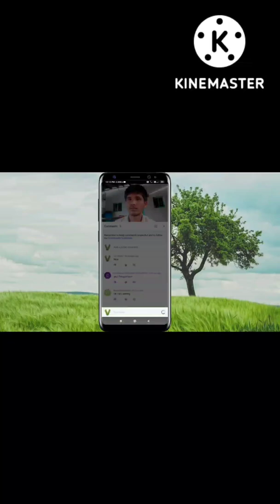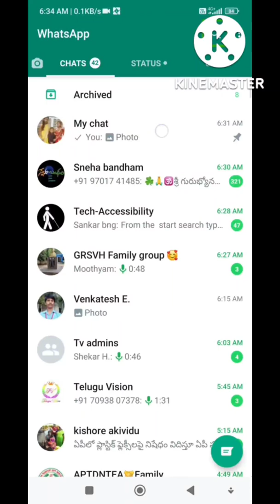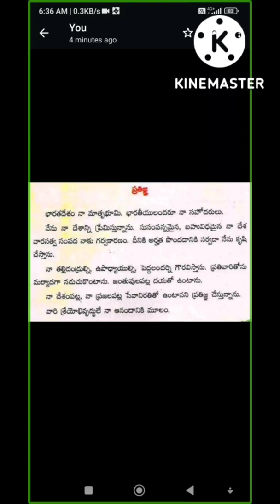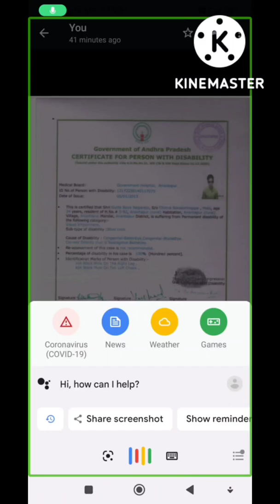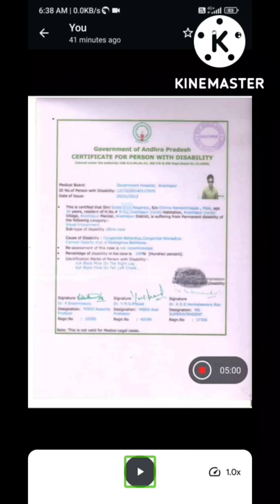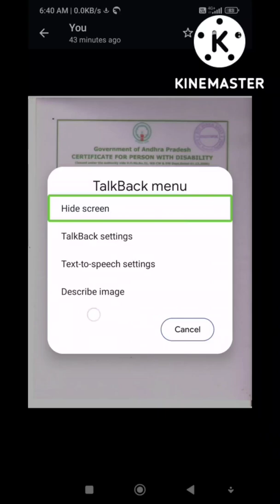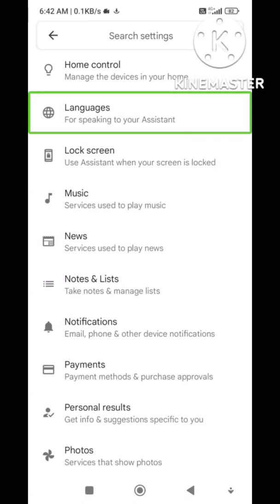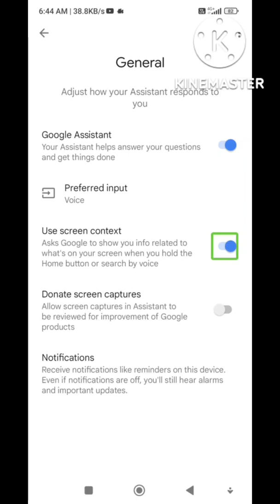How to read any language text images using Ok Google and talk back gestures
మిత్రులారా, మీకు ఇది తెలుసా? ok google ఇమేజ్ లను కూడా చదువుతుంది.
ఇలాంటి మరింత విలువైన సమాచారం కోసం మా ఛానల్ సబ్స్క్రైబ్ చేయండి.